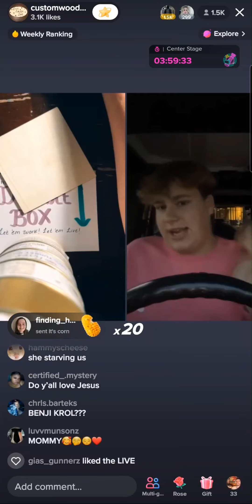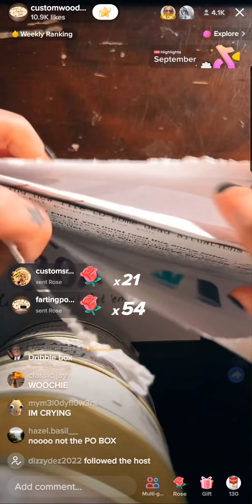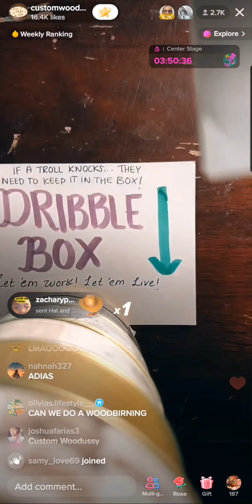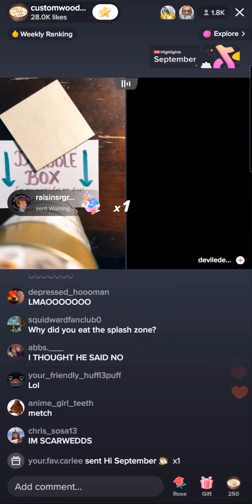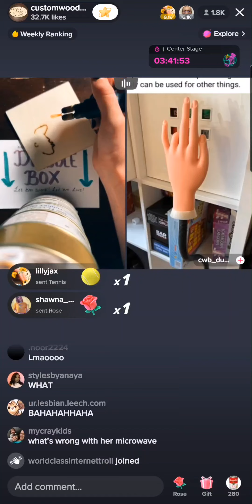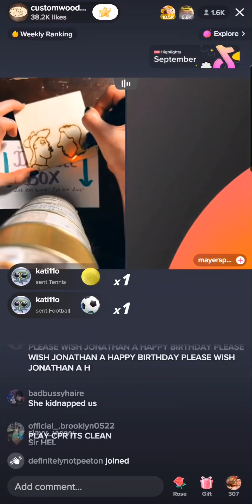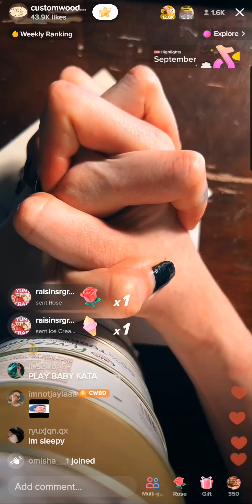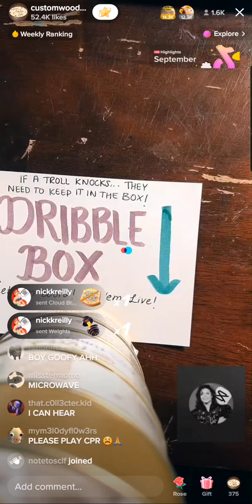Custom Wood Burning Tik-Tok Barbara Tuesday September 13, 2022 8:00 pm Live (liv) Show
I secretly screen recorded Barbra's liv😎💅🏼  Custom Wood Burning Tik-Tok Barbara Tuesday September 13, 2022 8:00 pm. Shhhhhhhh dont tell our little Randy